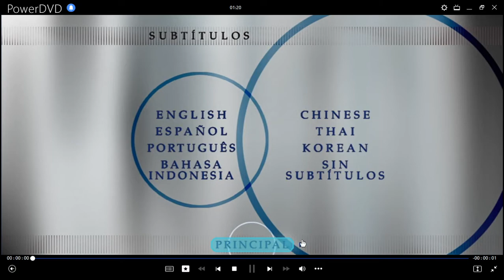A.I. Inteligencia Artificial DVD Menu 2002 en español